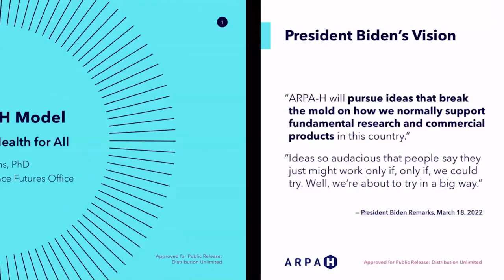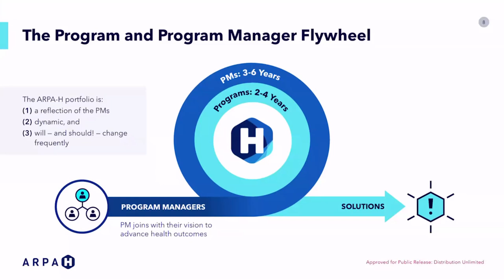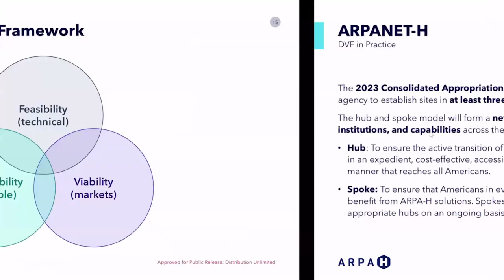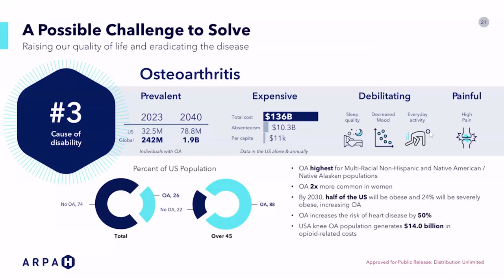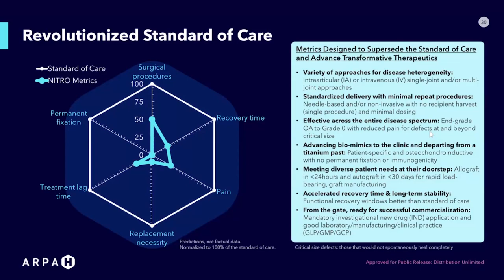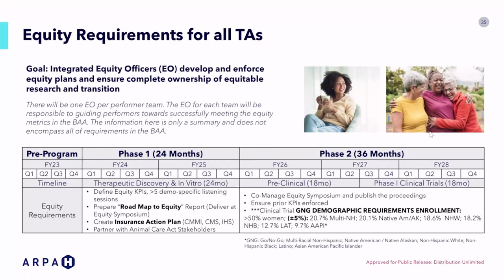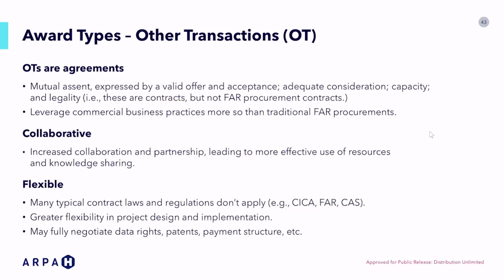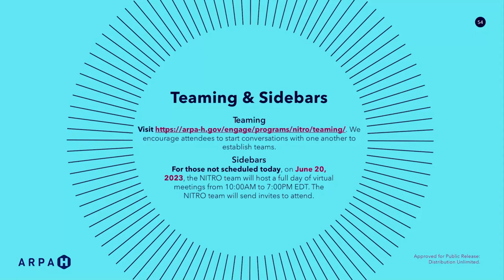ARPA-H NITRO Proposers' Day Presentation (6/15/23)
NITRO (Novel Innovations for Tissue Regeneration in Osteoarthritis) program Proposers' Day presentation recorded on Thursday June 15, 2023 in Minneapolis, Minnesota.